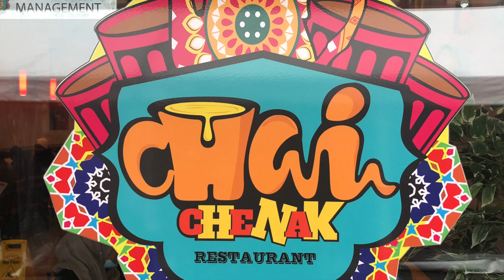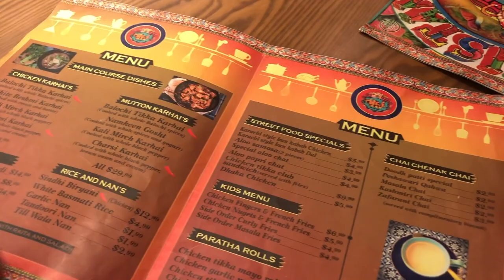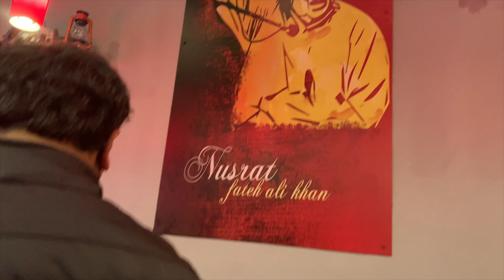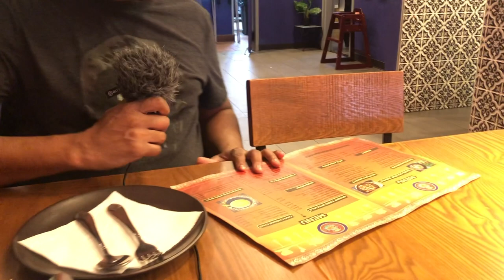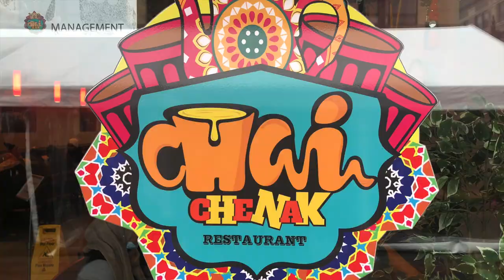Chai Chenak New Jersey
Chai Chenak is a project of Khizer Syed, a young entrepreneur who has taken the initiative to rebuild the image of PAKISTANI TRUCK ART THEMED CAFE in NEW JERSEY.